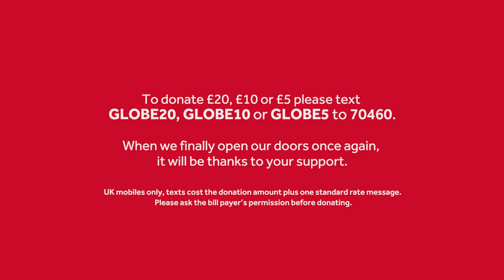The Tempest with Alfred Enoch | Love in Isolation | Shakespeare's Globe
Alfred Enoch performs Prospero's 'Our revels now are ended' speech from Act IV scene 1 of The Tempest, as part of our Love in Isolation series.